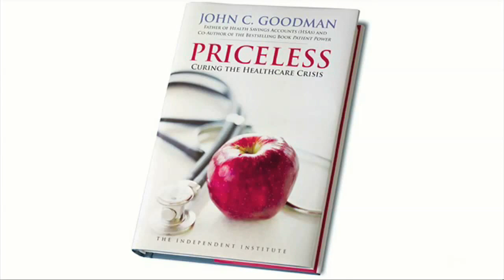‪John C. Goodman: Can Health Care Be Fixed?‬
Independent Institute Research Fellow Dr. John C. Goodman interviewed by Mary Kissel of the Wall Street Journal: Opinion Journal on his new book "Priceless: Curing the Healthcare Crisis."